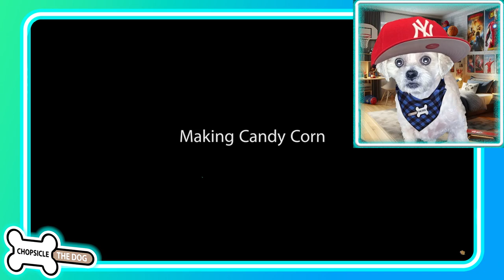Making Candy Corn, Halloween Comedy - Buttered Side Down Reaction Video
I'm Chopsicle The Talking Dog and in this reaction video I react to "Making Candy Corn" by Buttered Side Down! Buttered Side Down attempts to make Candy Corn for Halloween in the most hilarious ways!

This is a reaction video of a first person POV comedy.

This is a Buttered Side Down Reaction Video.